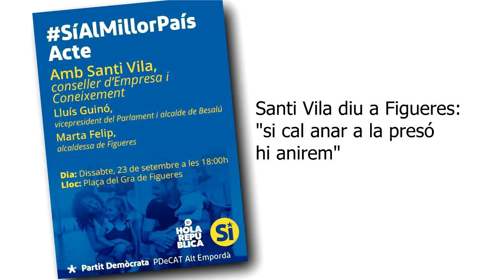Santi Vila diu a Figueres "si cal anar a la presó hi anirem"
El conseller Santi Vila diu en un acte del PDeCAT a Figueres ha dit que "si cal anar a la presó hi anirem". L'han acompanyat Lluís Guinó i Marta Felip.